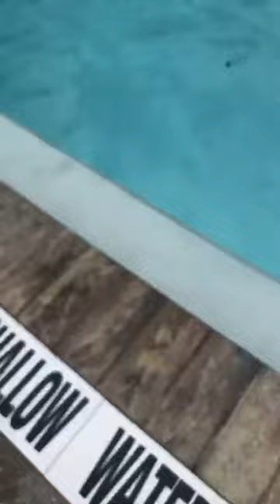Learning how to swim